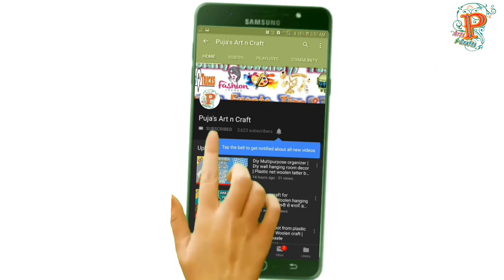Republic day craft ideas | Tricolor paper craft work | School craft for 26 january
3 Easy School Craft Idea | Amazing paper hack | Tricolor paper craft work | Diy school project idea

In this video we show you with very proudly three easy and unique diy for national day.
very easy project to celebrate indepandance day or Republic day

The video tutorial also belongs to :
Creative kids craft,
Tricolor crafts for kids,
Tricolor Paper Craft,
26 january decoration in school,
Indian flag craft,
26 january craft,
Republic day decoration ideas,
Easy crafts for republic day,
Republic day craft,
Tricolour wall hanging,
Indian tricolour paper crafts,
Craft for republic day,
Tricolour paper craft for indepence day,
Tricolour craft ideas,
craft work with paper,
craft work for kids,
Tricolor Independence Day Craft,
Tricolor Paper Craft,
Independence Day Decoration Idea for School,
Handmade national festival paper decorideas,
Easy Tricolor Paper Flowers,
DIY Craft Ideas for Independence Day,
Tricolor Craft Ideas with Paper,
DIY Republic Day Decor Idea,
DIY Republic Day Paper craft,
DIY : Republic Day Craft idea,
Tricolor Republic day Craft Ideas,
DIY Tricolour Paper Wall Hanging,
Republic Day Project Work,